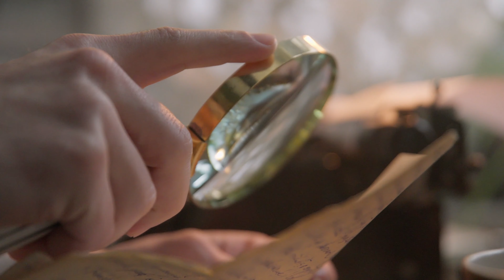Dusty Monkey - "Es Mejor Asi". 2021 - 4K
Dusty Monkey - "Es Mejor Así".

Grabado y Mezclado por Dusty Monkey en Atom Estudios, Ciudad de México el día 31 de Julio de 2021.

Dusty Monkey: Sintetizadores y Programación.

Instrumentos: Casio Ct-S5000, Eventide, Bricasti Reverbs, Atom Synth System, Telefunken M80, Dahlquist Monitors, Logic X, Protools HD, FL Studio y Harrison Mixbus.

Dusty Monkey - "It is better this way".

Recorded and Mixed by Dusty Monkey.  Atom Studios, Mexico City, July 31, 2021.

Dusty Monkey: Synths & Programming.

Instruments: Casio Ct-S5000, Eventide Processors, Bricasti Reverbs, Atom Synth System, Telefunken M80, Dahlquist Monitors, Logic X, Protools HD, FL Studio and Harrison Mixbuss.